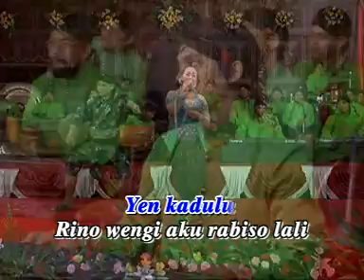CUNDUK MENTUL-CAMPURSARI SANGGA BUANA-SUJI